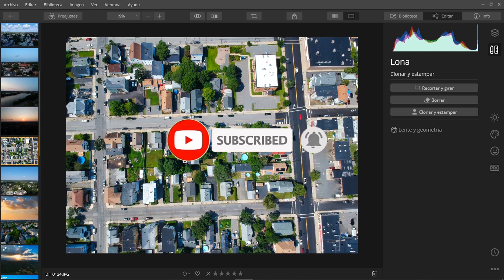Guía Luminar 4 | Clonar y Estampar | Curso Luminar 4